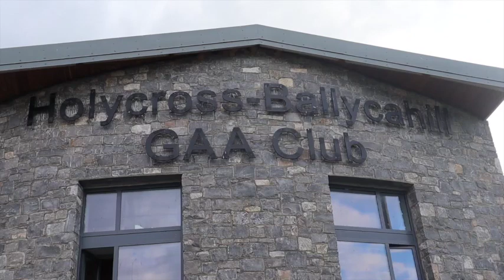S2 E7 Holycross Ballycahill Club Profile!!!!!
In this week's podcast Geraldine is out and about in Holycross Ballycahill Camogie Club getting a flavour for all that's happening both on and off the field!